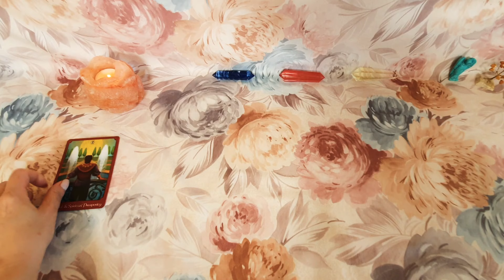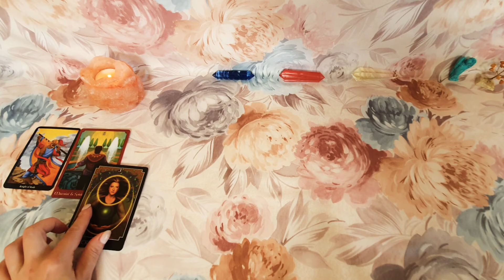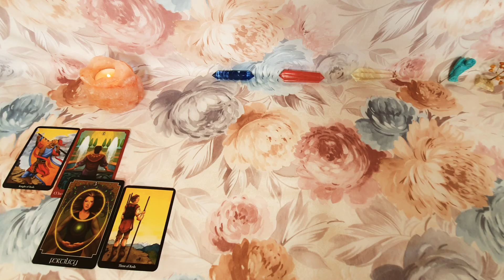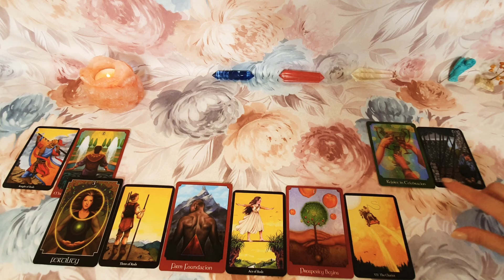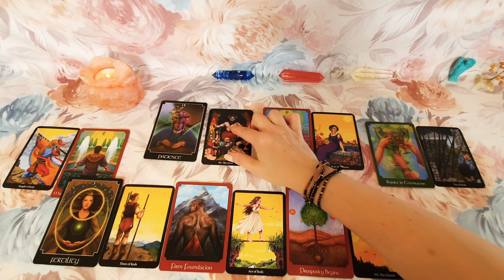♊BLIŹNIĘTA satysfakcja i siła do działania ♊tarot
Filmy tygodniowe:
Poniedziałek: Baran, Byk, Bliźnięta, Rak
Wtorek: Lew, Panna, Waga, Skorpion
Środa: Strzelec, Koziorożec, Wodnik, Ryby